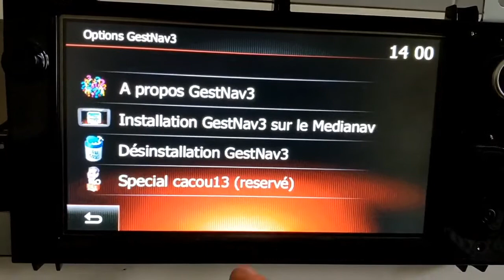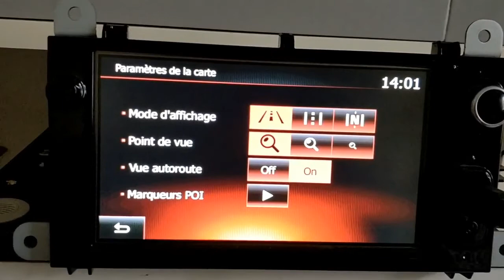etape 3 desinstall GestNav3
Pour désinstaller GestNav3 (provisoirement, c'est à dire que vous prévoyez de le réinstaller prochainement)
ce sera désinstallé que ce soit mis en dur dans le medianav ou pas